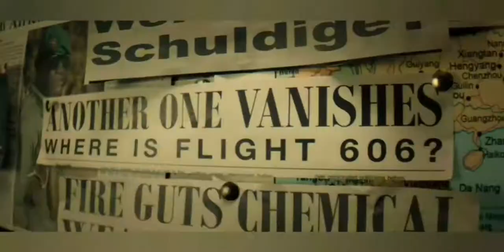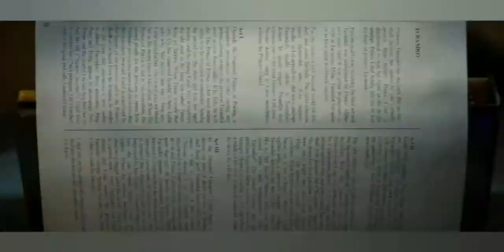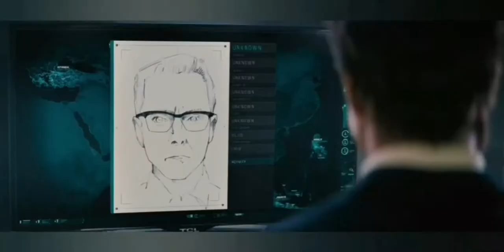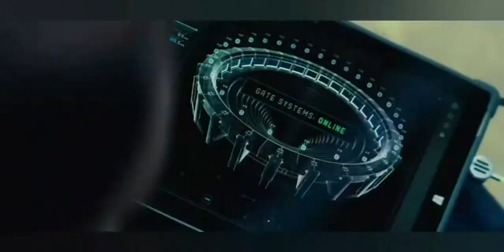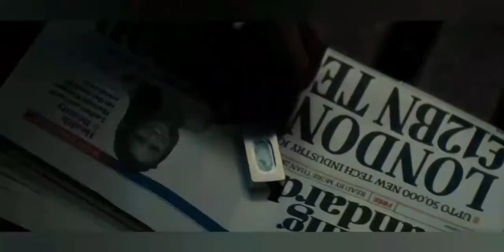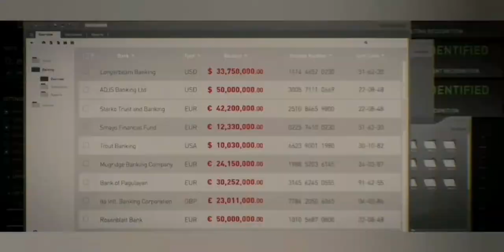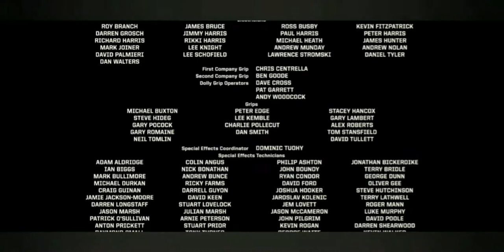Movie Fast Forwarded - Mission Impossible: Rogue Nation, in 10 minutes or less.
Mission: Impossible – Rogue Nation is a 2015 American action spy film written and directed by Christopher McQuarrie, from a story by McQuarrie and Drew Pearce and the fifth installment in the Mission: Impossible film series. The film stars Tom Cruise, Jeremy Renner, Simon Pegg, Rebecca Ferguson, Alec Baldwin, Sean Harris, Ving Rhames, Simon McBurney, and Tom Hollander, with Cruise, Renner, Pegg, and Rhames reprising their roles from previous films. Rogue Nation is produced by Cruise, J. J. Abrams, and David Ellison of Skydance Productions.